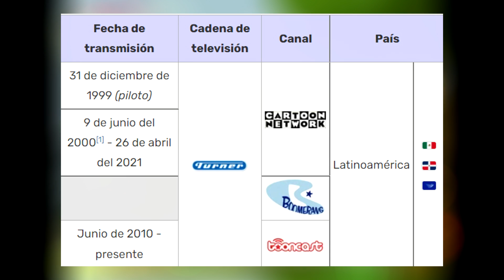SERIE OLVIDADA o PERDIDA de CARTOON NETWORK: MIKE, LU y OG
En este video hablamos de una serie que ha sido totalmente olvidada por cartoon network, mike lu y og, algunos dicen que la siguen transmitiendo en canales como tooncast, pero para todos aquellos que quieran recordarla les traemos este video